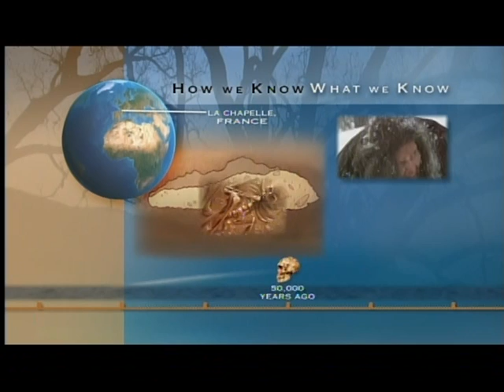4of4-Before We Ruled The Earth-Hunt or be Hunted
Part 1: Hunt Or Be Hunted
This historical program uses reenactments and computer animation to portray the earliest known humans. Watch the progress of human evolution from homo erectus to the Cro-Magnons, presented along with timelines, archaeological information, and fossil records. This episode shows the daily survival tactics of the early hominids to eat or be eaten.